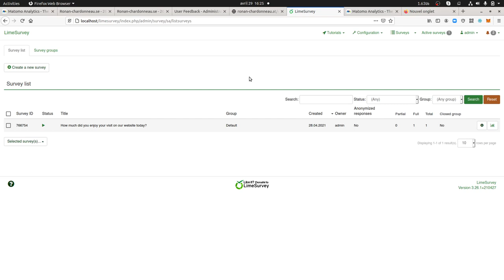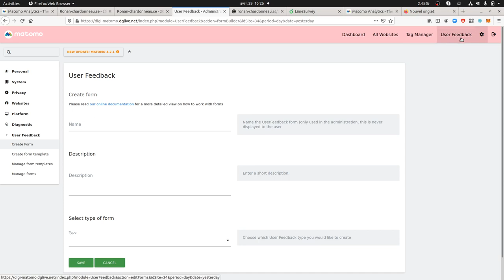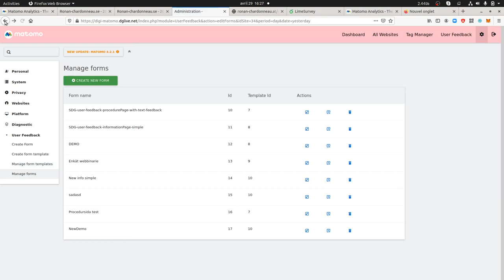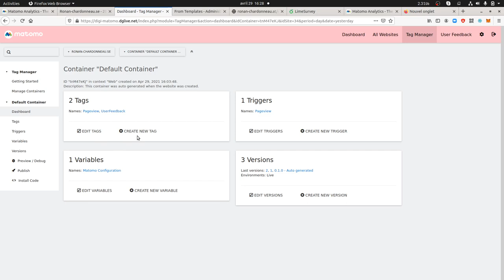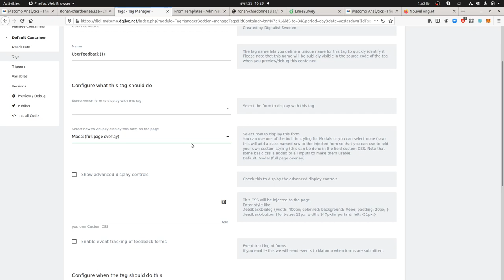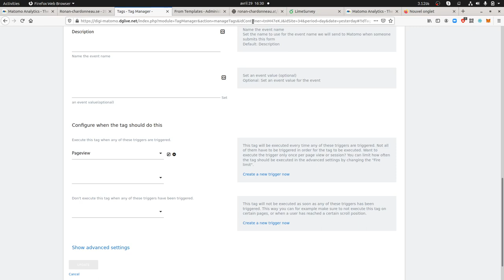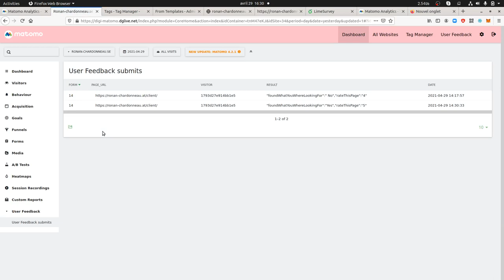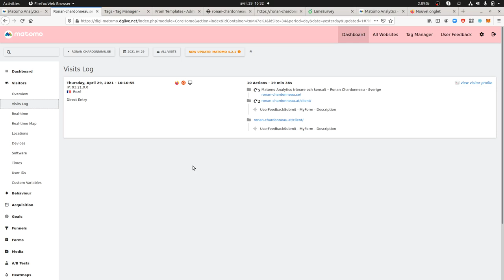How to perform qualitative data analysis within Matomo Analytics?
This video tutorials explains how you can track the values within your forms on your website and how you can send them back into Matomo in order to have quantitative data + qualitative data into the same system.